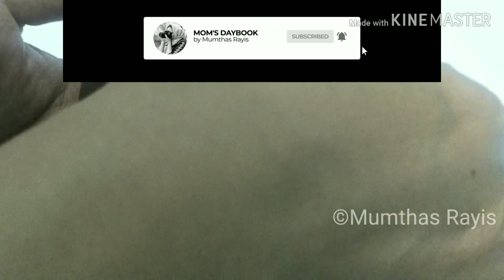ഇപ്പോഴത്തെ Trending Dessert / Magic Chocolate Ball in Malayalam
Chocolate -white -100gm, dark-150gm
Balloon
Sauce -
Sugar-3/4cup
Cream -1/2cup
Water-1tbsp

Filling :-
Icecream, strawberry, raffaello balls,  mint leaves